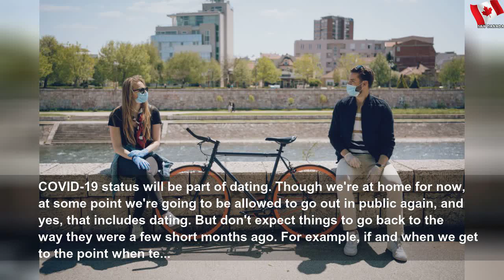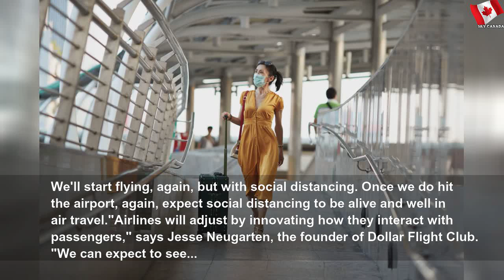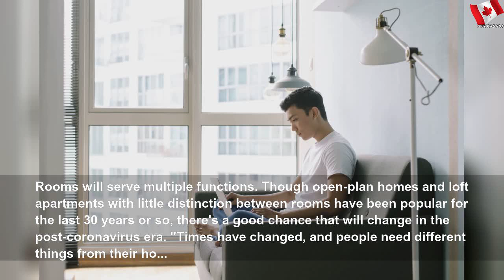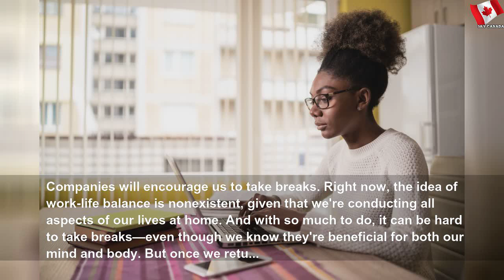Here's what life could look like after COVID-19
Here's what life could look like after COVID-19 | Easy Part
Predictions for how we&#39;ll navigate the world now that everything&#39;s different. The post When Will Things Go Back to Normal? What a Post-Coronavirus Life Could Look Like appeared first on Reader&#39;s Digest.